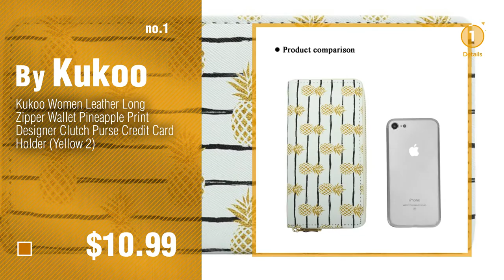Top 10 Designer Clutches | New & Popular 2018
New! 2019 Black Friday / Cyber Monday Women Wallets Deals and Updates.

Black Friday / Cyber Monday Kukoo Women Leather Long Zipper Wallet Pineapple Print Designer Clutch Purse Credit Card by Kukoo

Black Friday / Cyber Monday LOEFFLER RANDALL Tab Clutch (Goat), Silver by Loeffler Randall

Black Friday / Cyber Monday Rebecca Minkoff Leo Envelope Clutch, Sky, One Size by Rebecca Minkoff

Black Friday / Cyber Monday Ted Baker Cena, Black by Ted Baker

Black Friday / Cyber Monday A|X Armani Exchange Pouch, Black by A|X Armani Exchange

Black Friday / Cyber Monday Rebecca Minkoff Leo Clutch, BLACK by Rebecca Minkoff

Black Friday / Cyber Monday Otto Designer Women’s Polyester Clutch w/ Fringe Tassel - Small Credit Card Holder and by OTTO Leather